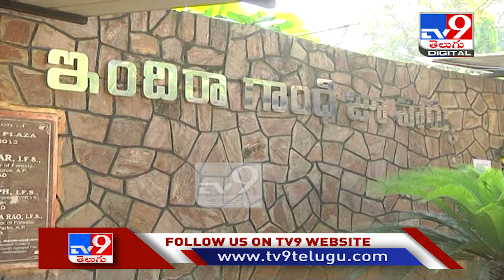మధ్యాహ్నం 12 గంటల తర్వాత నిలిచిపోనున్న ఆర్టీసీ బస్సులు - TV9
Credit: NewsUpdates | Nagaraju/Producer | Vijay/Editor